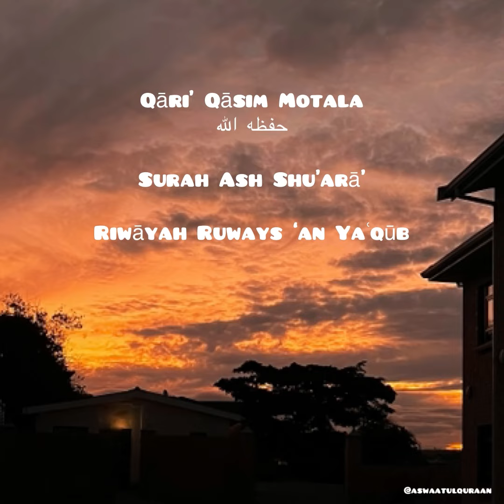Qari Qasim Motala | Surah Shuara | Riwayah Ruwais an Yacoob